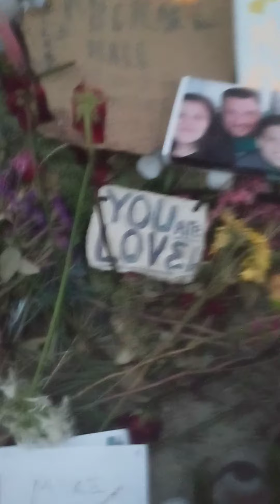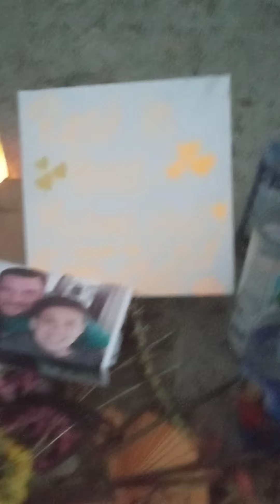Venice beach homeless encampment jully 9th 2021